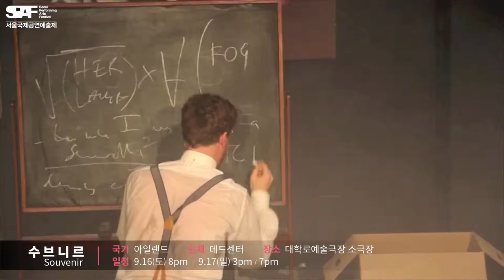2017 서울국제공연예술제 (SPAF) 해외초정작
2017 서울국제공연예술제(SPAF) 해외초청작
9월 15일(금)부터 10월 15일(일)까지 아르코예술극장, 대학로예술극장에서
7개국(그리스, 루마니아, 아일랜드, 영국, 프랑스, 캐나다, 한국) 17단체 17작품이 무대에 올려집니다.

* 해외 초정작
- 줄리어스 시저: 클루지 헝가리안 씨어터
- 수브니르: 데드 센터
- 위대한 조련사: 디미트리스 파파이오아누 연출
- 언틸 더 라이언즈: 아크람 칸 컴퍼니
- 애니웨어: 떼아트르 드 랑트루베르
- 추억에 살다: 카롤린 로랭 보카주